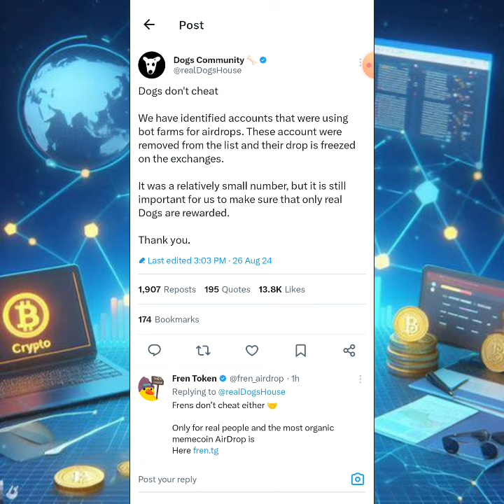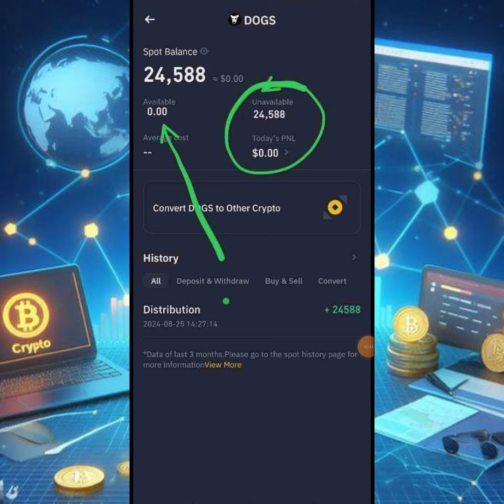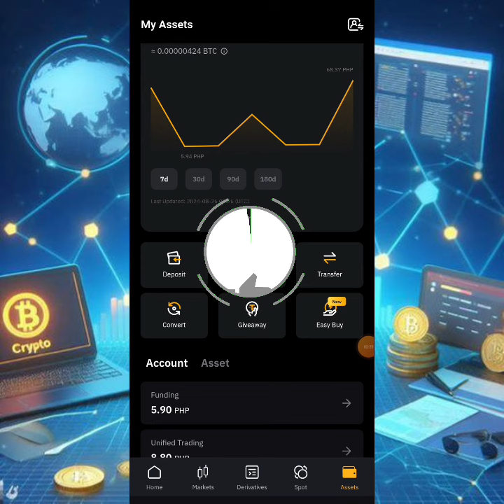Mga nag multi account kay Dogs nasampolan na na freeze airdrop nila sa exchange! pera na bato pa!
Trc20 add: TAhoQL8taVtphbsJCadYhrySu7K8RAGnRh
Bep20 add: 0x31d3d0A0B01DC3A33fD24c4837e7d84e1AA51707

🔥Trusted CRYPTO EXCHANGES🔥

Expert Option 120% Deposit Bonus!

⚠️WARNING⚠️